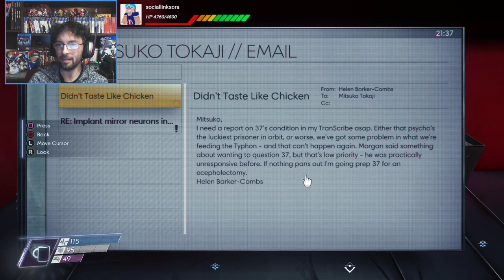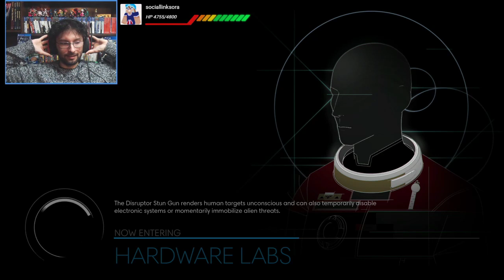The End is near, I can feel it Sora Plays PREY 9